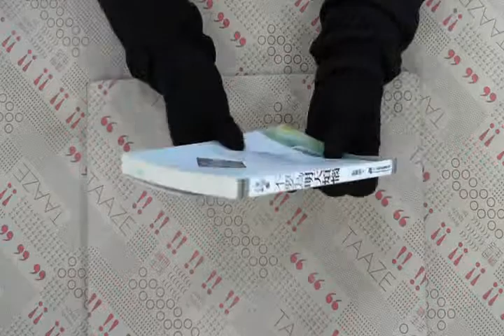TAAZE｜不要為明天煩惱 二手書書況 9789866424144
TAAZE｜讀冊生活網路書店「不要為明天煩惱」，找二手書請至